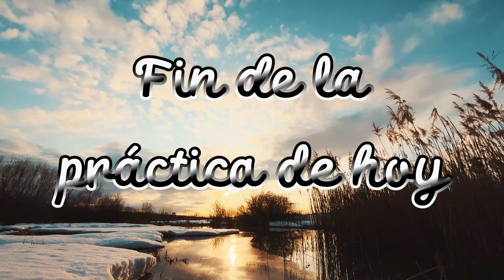CLASE 3 CURSO DE DIBUJO RETRATO ENTRE COMPAÑEROS😊JaimeJuliVargas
Hola chicos les presento mi video donde grabo las clases de dibujo en la universidad de Bellas Artes es la tercera clase que hacemos y les comparto El Avance que tuvimos todos son sobre retrato Espero que les guste